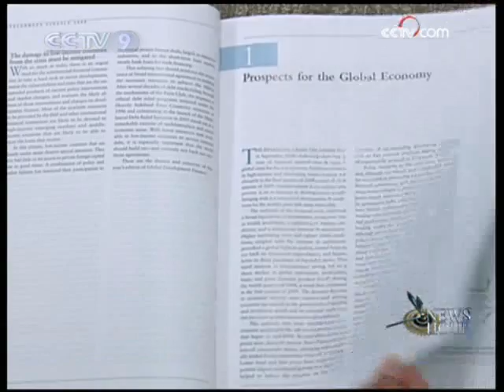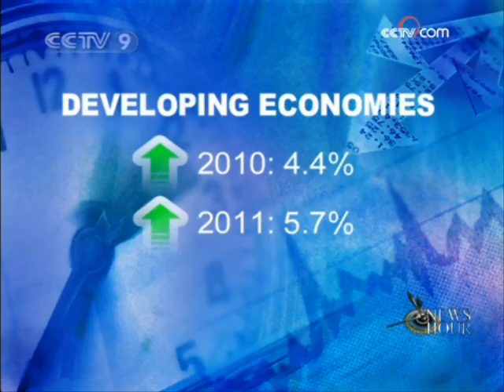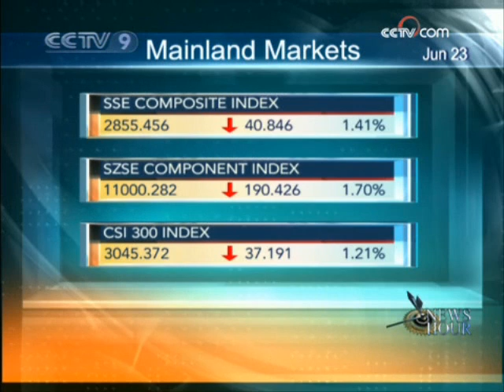World Bank: Global economy remains unusually uncertain - 23 Jun 09